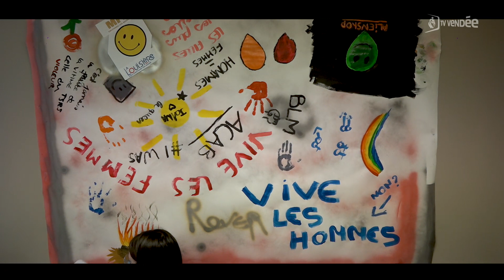MFR - Les Herbiers - La Louisière